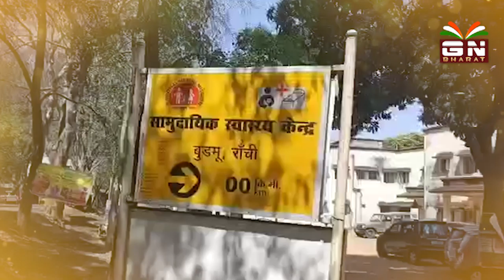डॉ मुकेश बने बुडमू के चिकित्सा प्रभारी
सामुदायिक स्वास्थ्य केंद्र बुढ़मू में विदाई समारोह का आयोजन
समारोह का शुभारंभ डा. संतोष कुमार सिंह को माला पहनाकर बुके दिया गया। और शाल ओड़ाकर भावभीनी विदाई दिया
►Follow GN BHARAT Here: